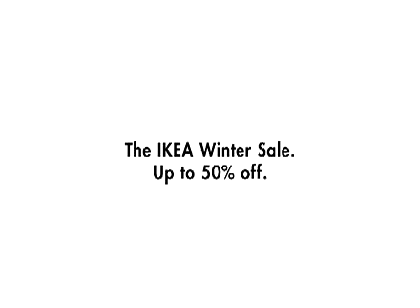Ikea winter sale commercial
I HAD TO DOWNLOAD IT

ROFL!!!